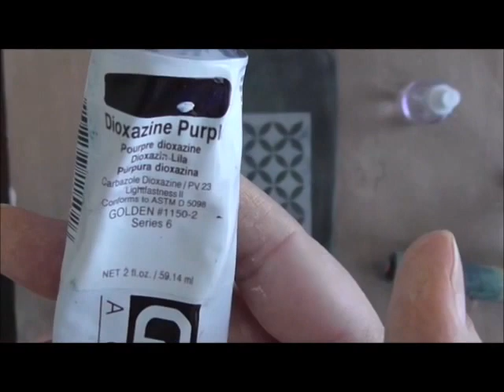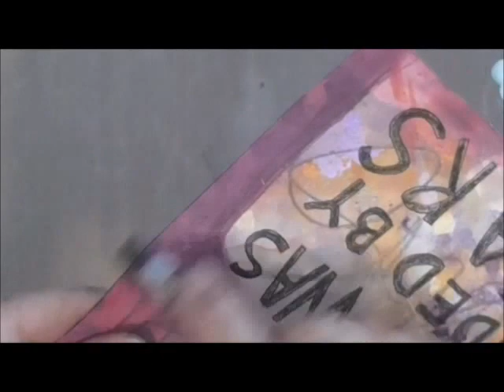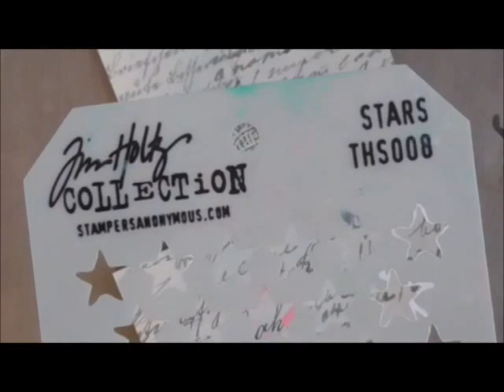Guided by stars timelapse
Mixed media video using stencils, acrylic paint, matte medium, gelli plate and neocolor II watercolour crayons.